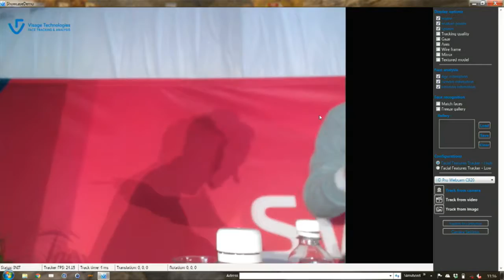Måndag 11:00 - När terrorhot är vår vardag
När terrorhot är vår vardag - kan samhället bli säkrare med visualiseringsteknik?

Från Almedalsveckan 2017